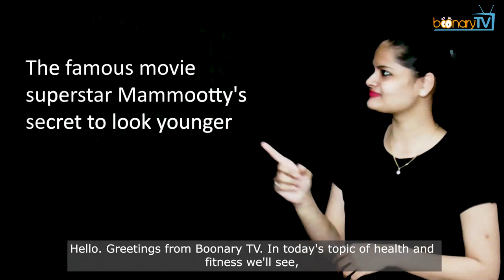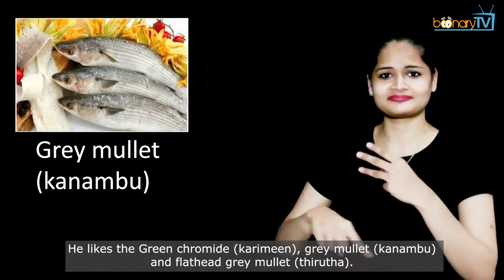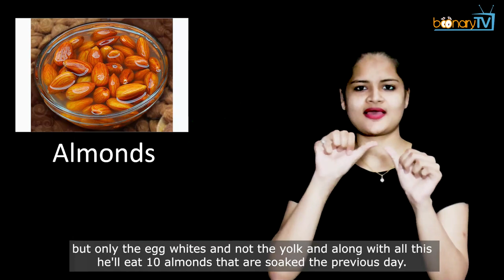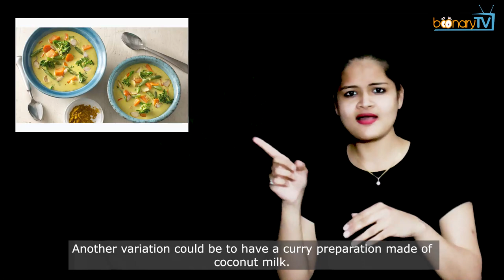No. 163, Health & Fitness : The famous movie superstar Mammootty's secret to look younger. (ISL)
Hello. Greetings from Boonary TV. In today's topic of health and fitness we'll see, "The famous movie superstar Mammootty's secret to look younger". Mammootty is advancing in age but not in his looks. How? Take a look.

This famous actor's name is Muhammad Kutty Panaparambil Ismail. He is better known by his stage name Mammootty. Mammootty is an Indian actor and film producer. His career has spanned over five decades and he has acted in over 400 films in different languages. He is now 70 years old, but his recent pictures seem to be unbelievable. He looks fit as a fiddle and his age-defying looks and fit body have left everybody stunned. What is Mammootty's secret afterall to look so young even at this age? Take a look.

Mammootty has a personal chef whose name is Leneesh. He revealed that the secret behind Mammootty's looks is his diet. He has a lot of food restrictions. The food he likes the most is fish. He loves fish items that are cooked with little spices. He likes the Green chromide (karimeen), grey mullet (kanambu) and flathead grey mullet (thirutha). These fishes are some of his favourites. Mammootty is very particular about his food. He avoids oily or fired stuff. He likes to take stir fried veggies with minimal spice and Vegetable salad dressed with pepper powder are also taken along with this. What does Mammootty exactly eat for his breakfast, lunch and dinner? Watch ahead.

Mammootty's breakfast consists of oats gruel, plus some pieces of papaya, eggs but only the egg whites and not the yolk and along with all this he'll eat 10 almonds that are soaked the previous day. For lunch, he doesn't eat rice. He usually has a fish preparation that is what he likes the most along with puttu made of oats. He doesn't eat any oily or deep fried items. In the evening, he doesn't eat much, only black tea and that's it. For dinner, Mammootty has dosas made of oats or wheat but not more than 3 dosas for a meal. With dosas he will have chicken curry that is made without any spices or he'll accompany it with a chutney. Another variation could be to have a curry preparation made of coconut milk. After that he usually has mushroom soup. Whichever place he is shooting, he won't eat any random food on the set other than his own food that is carried there. No wonder it is important that you watch what you eat to be healthy and fit.